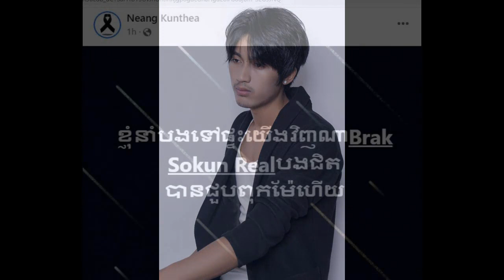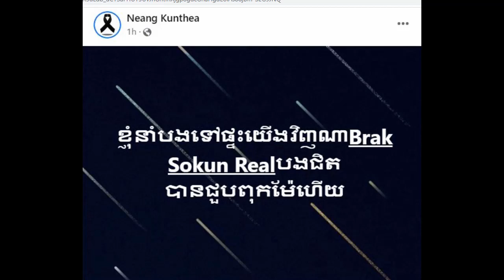RIP for A singer Mr.Neang brak sokun lost his life by Khmer daily News one,